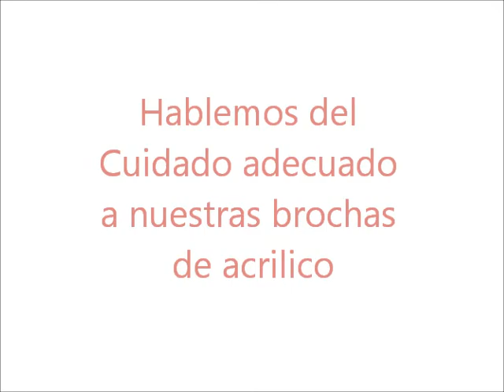Cuidado adecuado a nuestras brochas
Este video lo hice vasado en experiencia propia en tecnicas y modos que cambien que me han funcionado para mejorar y alargar la vida de mis brochas. Espero y les sirva..

Peticiones?? mandame inbox :)

no te olvides de subscribirte, calificar y comentar.. me encanta saber lo que piensas ... y si no te gusta te agradeseria que de igual manera me dijeras que no te gusto. Gracias!! un abrazo! tu amiga... Tapatia Nails